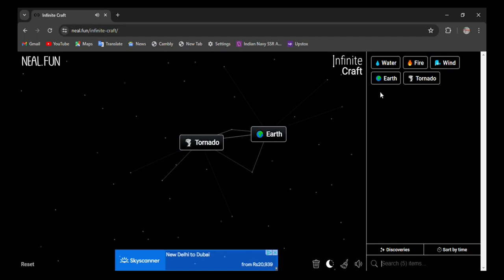How to make Adele in infinite craft | infinity craft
0:02 - how to make Adele in infinite craft